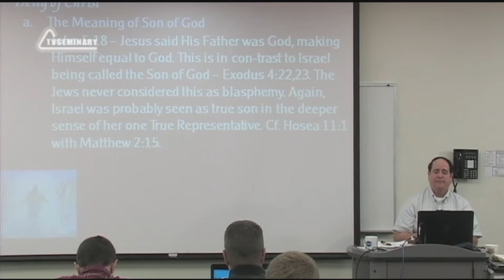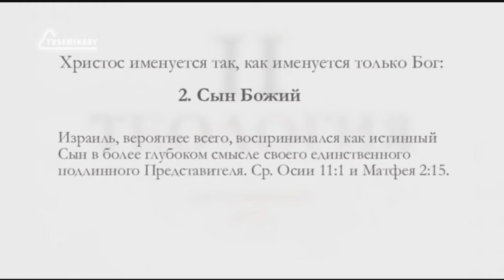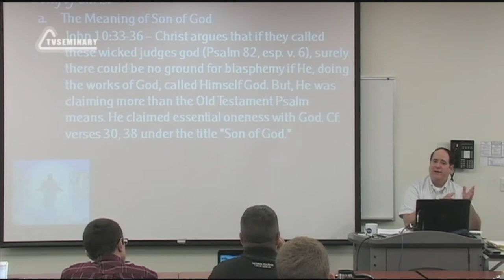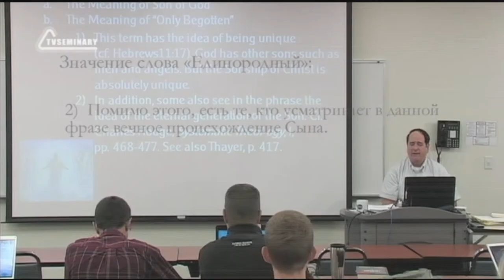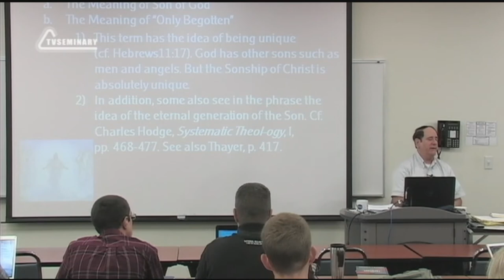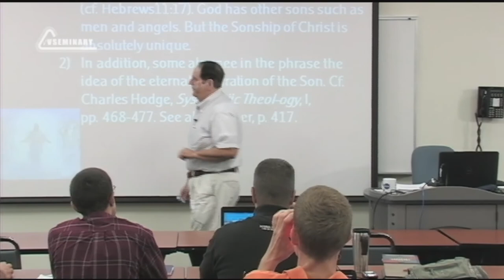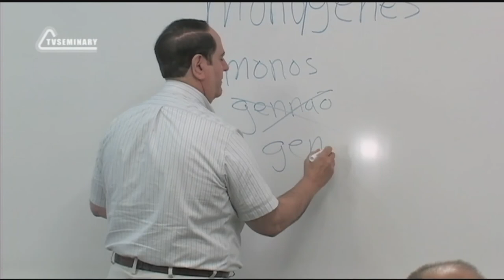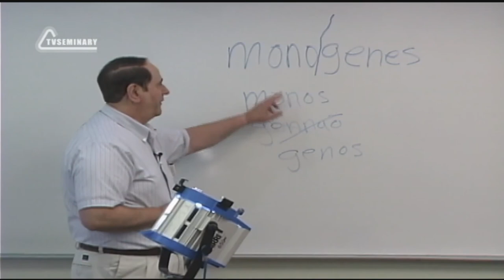ST5101 4 Rus 3 Божественность Христа Сын Божий